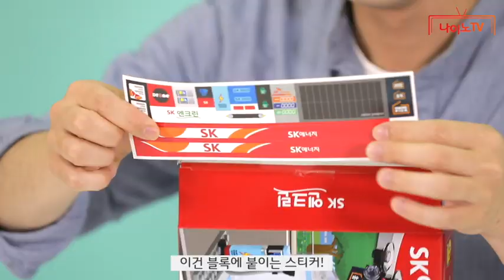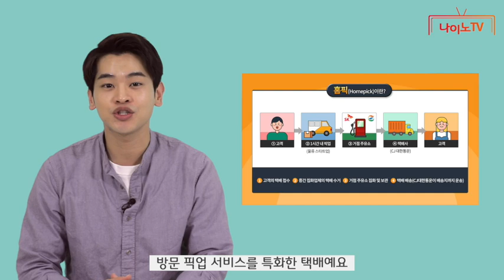[별 것만 수집하는 남자, 나이노] 블록 매니아 주목! ★SK에너지 3천포인트 특권 이벤트 한정판 옥스포드 블록 시리즈 리뷰★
SK에너지 '3천포인트 특권' 이벤트의 핵인싸 사은품, ★옥스포드 블록★

별 것만 수집하는 남자, 나이노가 2012년부터 올해까지 애지중지 모아온 한정판 옥스포드 블록을 소개합니다.

★ OK캐쉬백 3천포인트 이벤트가 궁금하면?

※ 본 영상에 등장하는 인물에 대하여 비방성 게시물을 작성, 배포, 전시하는 경우, 관련 법에 의거 민ㆍ형사상 책임을 질 수 있습니다.